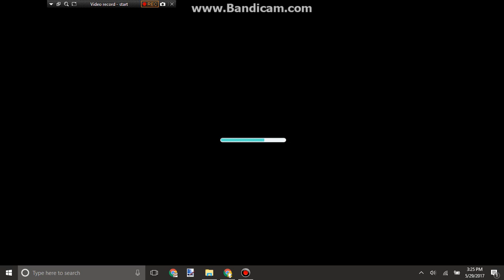Tyson and the Loud House Ad (Tyson TV)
A new ad for Tyson TV.

Dates: April 10, 2017-June 1, 2017

Sorry for the long delay of videos, I couldn't get in until now.